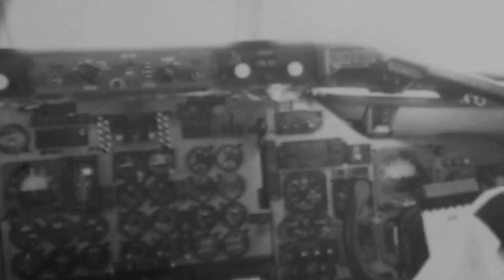29 OTTOBRE 1964 Lancio da F-104 G Manlio Giammona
29 OTTOBRE 1964 Lancio da F-104 G  Manlio Giammona
(Video 2)
by Claudio Costa  Lorenzo Ruffini